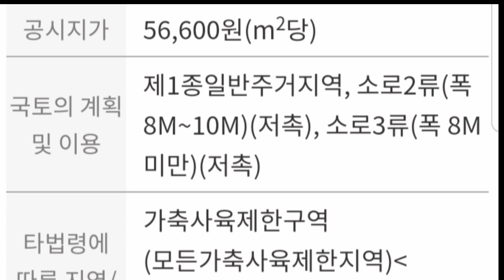🏕19-1전남장성읍성산리토지매매🏞전원주택및 창고시설부지~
전남 장성군 장성읍 성산리
(장성읍 연종고철공장부근) 1종일반주거지역 밭 총면적 1,481제곱(448) 계획도로 174제곱(53)들어감 도로접 저장창고및 전원주택지 최적지
급매가 2억6000만원.